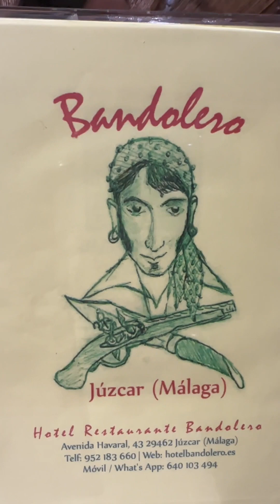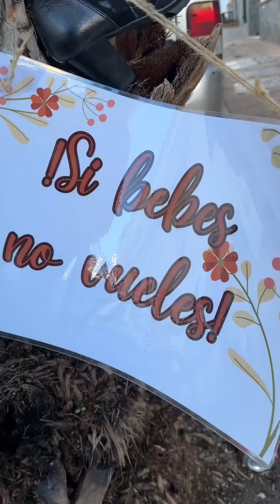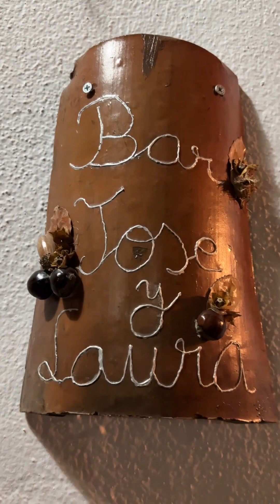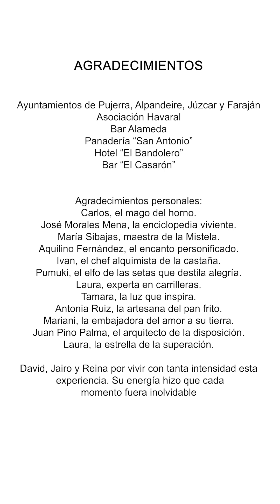III. Residencia Gastrocultural (1/3) Mistela, roscos y castañas de Pujerra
¡Bienvenidos a la tercera edición de las Residencias Gastroculturales! 🌟 En esta fascinante travesía, nos sumergimos en Pujerra, la capital de la castaña, acompañados por David de Raíces, Jairo del restaurante Raíces, y Reyna de Cantina Niña Bonita de Málaga.

Exploramos los encantadores bosques de cobre de Pujerra y participamos en su festividad característica, el Tostón. 🌰🍂 Disfrutamos de la música, la alegría y degustamos mistela, aguardiente, castañas y dulces, sumergiéndonos en la autenticidad de esta tierra.

Mariani y Aquilino, nuestros anfitriones, fueron incomparables, brindándonos la oportunidad de descubrir los secretos mejor guardados de las recetas de Mistela y roscos de María. Además, nos embarcamos en un paseo inolvidable con Jose, quien no solo compartió conocimientos sobre la biodiversidad y los bosques, sino que también nos invitó a reflexionar sobre su estado actual.

Culminamos esta experiencia única cenando en el Bar de Laura, donde nos deleitaron con una carrillera con castañas que será difícil de olvidar. 🍽️✨

Acompáñanos en este emocionante viaje culinario, donde la gastronomía se entrelaza con la tradición, la música y la reflexión. ¡Descubre los tesoros de Pujerra con nosotros! 🎬🌳🍲

Las Residencias Gastroculturales, llevadas a cabo por la Asociación MUCAPACES, cuentan con la colaboración de la Delegación del Tercer Sector de la Diputación de Málaga.